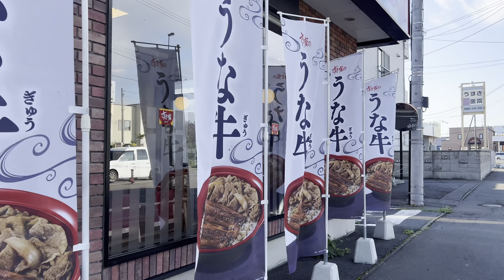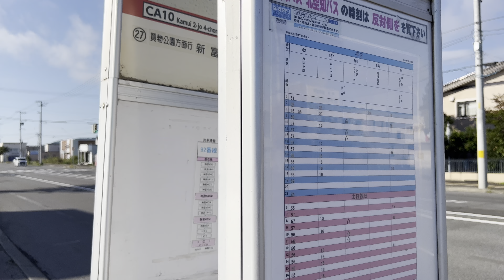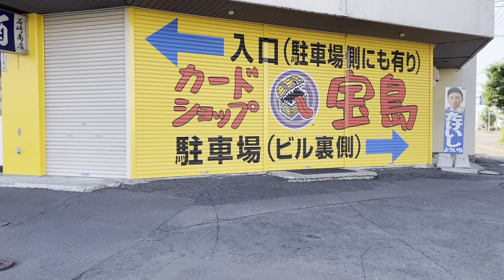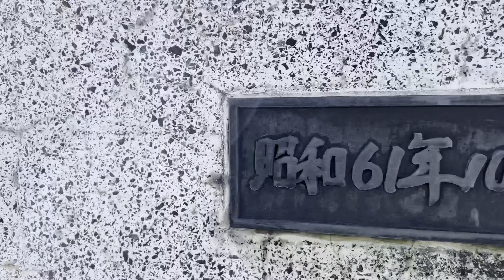Saturday morning walk around a calm district in Asahikawa, Hokkaido, Japan | 4K HDR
Turn on the subtitles for detail info.ℹ

This walk shows you around a west district of Asahikawa city.
There are no tourist spots around here, but there are some nice local restaurants, enough supermarkets, schools, really close to the city center & beautiful river, and calm atmosphere.

You can find also some hidden & small restaurant only locals know, I think it's not on guidebooks.
If you have plan to come to this city and want to eat in nice foods, I recommend ont only Ramen, but also Yakiniku, Yakitori, and Gesodon.

00:00 Akebono 1 Jo
05:16 Akebono Shrine
06:03 Biei riverside
07:46 Asahikawa Ohashi Bridge
09:14 Biei river
14:29 CoCo Ichibanya (Japanese curry restaurant)
15:09 Ohako (Yakiniku BBQ restaurant)
15:34 Sukiya (Beef bowl restaurant)
16:42 Torifuku (Yakitori restaurant)
17:24 Kasui (Ramen restaurant)
20:17 Kamui Shrine
22:35 Best Price (Supermarket)
22:54 Tsuruha Drug (Drug store)
23:16 Bus stop
26:03 Kamui Central Park
28:48 Lawson (Convenience store)
31:11 Toriyoshi (Yakitori restaurant)
33:17 Kamui 2 Jo
33:30 Takarajima (Trading card store)
36:18 Ryoshin Bridge
40:59 "Female  - Noon" (Sculpture)
44:16 Kagura 4 Jo
44:31 Hanachan
49:15 Chubetsu Bridge
50:51 "Fly to the moon" (Sculpture)
51:22 "Family" (Sculpture)
51:33 "Hidden love" (Sculpture)
54:51 Gorou (Yakiniku restaurant)